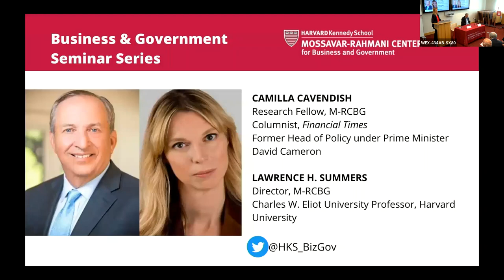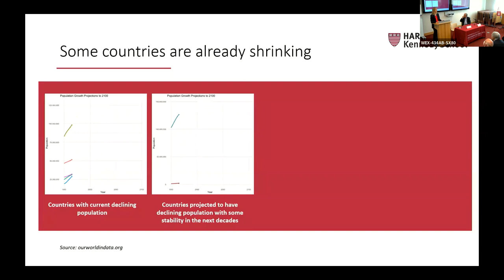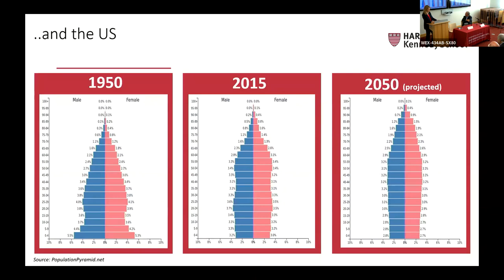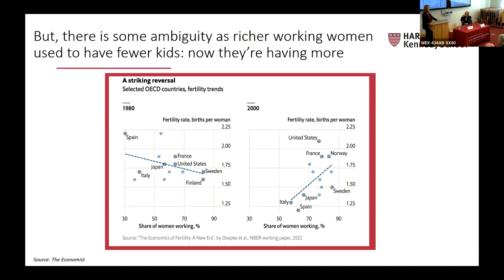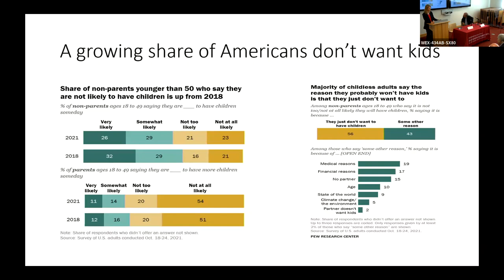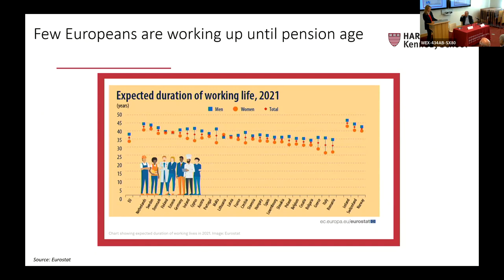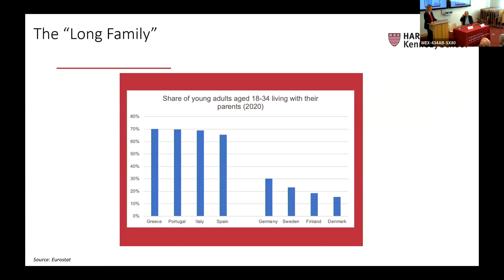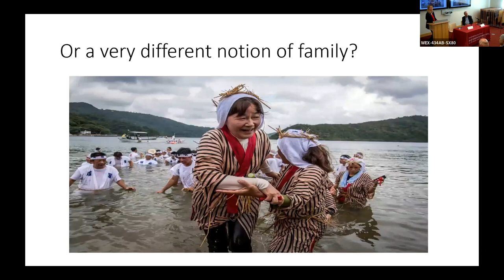A dwindling global population and what it could mean for economic growth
This seminar was given by Professor Lawrence H. Summers, Director of the Mossavar-Rahmani Center for Business and Government (M-RCBG), Charles W. Eliot University Professor, and President Emeritus at Harvard University and Camilla Cavendish is a Research Fellow at M-RCBG.

With more people on the planet aged over 65 than under 5 for the first time in history, this seminar will examine the implications of the latest UN population forecasts for economies and societies, in places ranging from the U.S. and Europe to China and India. It will consider alternative demographic scenarios, including the possibility that we are entering a world with far more only children.

This seminar was given on Monday, September 12, 2022.